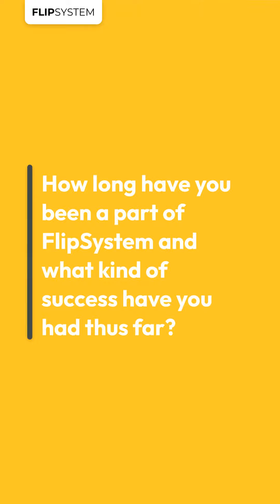FlipSystem by Antoine Martel Honest Review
🎥 Welcome back to FlipSystem! In today's video, we're diving deep into the FlipSystem by Antoine Martel. Is it worth the hype? Let's find out! 🧐

- A brief introduction to FlipSystem and its creator, Antoine Martel.
- The core features of the system, and how they compare to other products on the market.
- My personal experience using FlipSystem for the past
- Pros, cons, and things to consider before making an investment.
- Final verdict: Is it a 👍 or 👎?

💬 Let's get the conversation started! Have you tried FlipSystem or any similar systems? I'd love to hear from you!